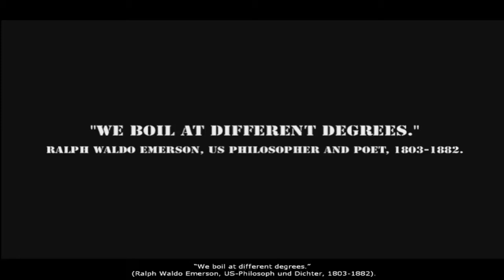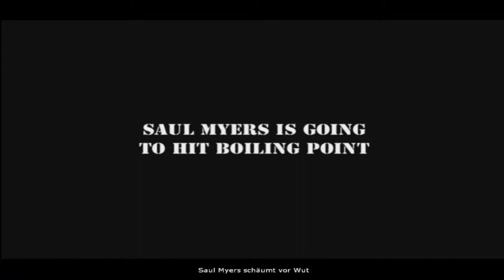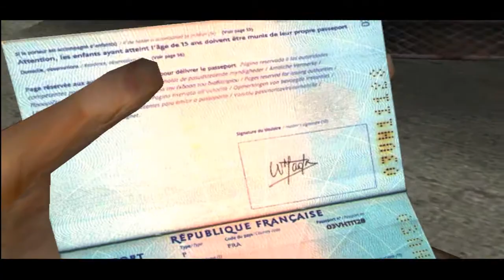Lets Play - Boiling Point - [Deutsch/HD] - #1 Die Suche beginnt!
Boiling Point - Ego-Shooter Rollenspiel von Atari (2005)

Lisa (Sauls Tochter) wurde entführt und WIR , müssen sie daraus holen!